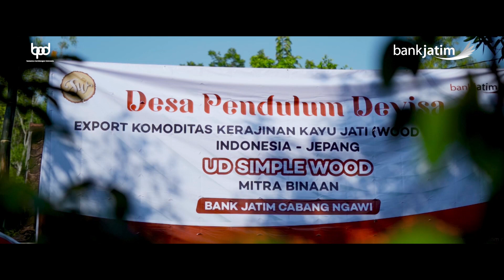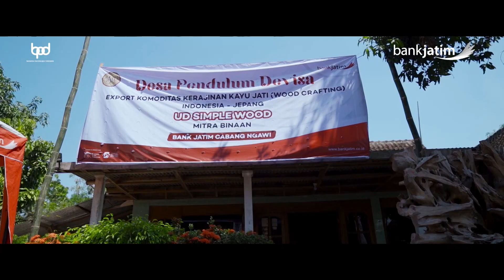Desa Pendulum Devisa - UD Simple Wood Ngawi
Kantor Pusat
Jalan Basuki Rachmat No 98 – 104 Surabaya, 60271